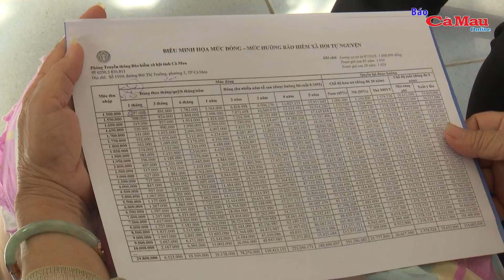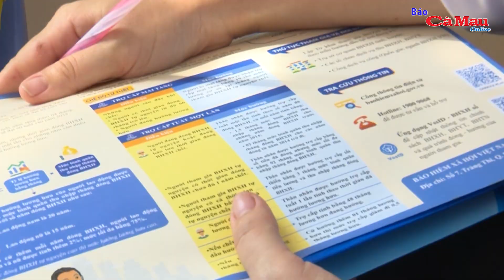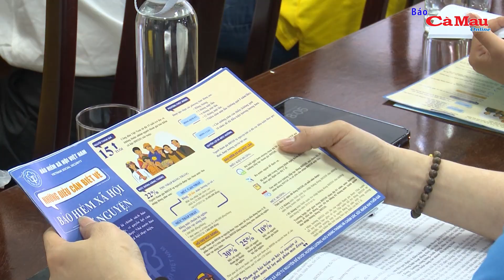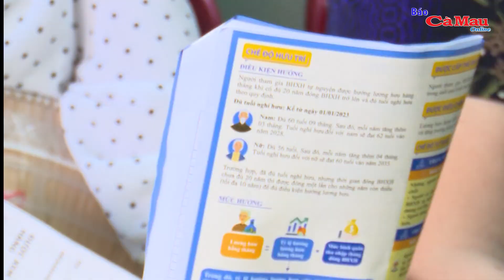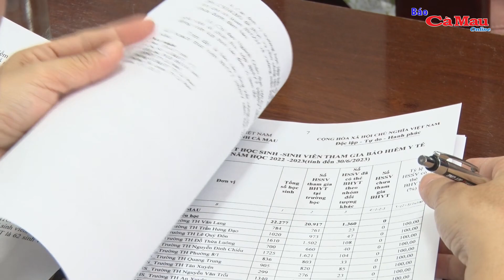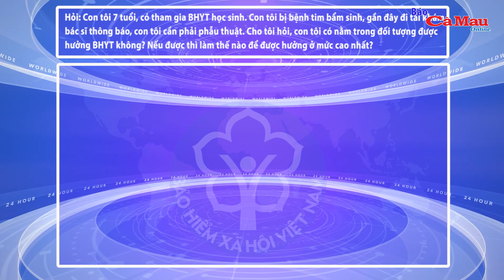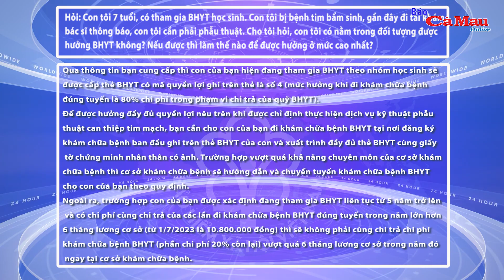Nâng cao kỹ năng tuyên truyền cho nhân viên thu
-Tư vấn, đối thoại doanh nghiệp chưa tham gia các chính sách bảo hiểm
-TP Cà Mau có 99,76% hssv tham gia BHYT
-Hỏi đáp chính sách BHXH